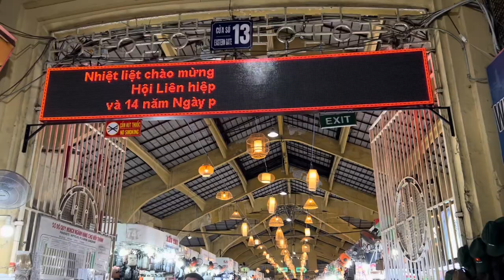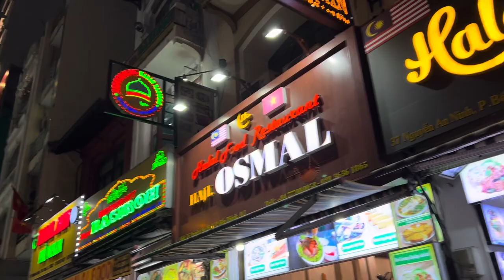Shopping in Ho Chi Minh Ben Thanh Market | Saigon Square | Vincom Center